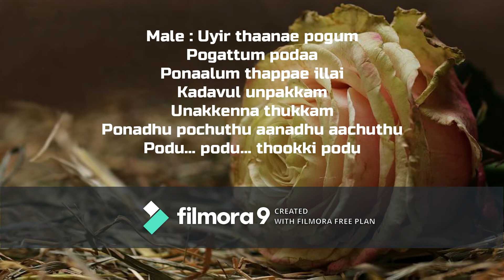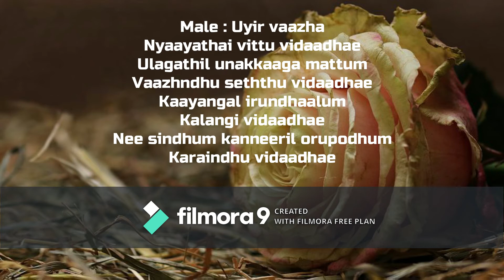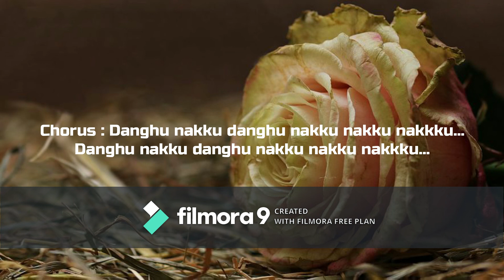Ulagam Unnai Kai Kazhuvinalum Song